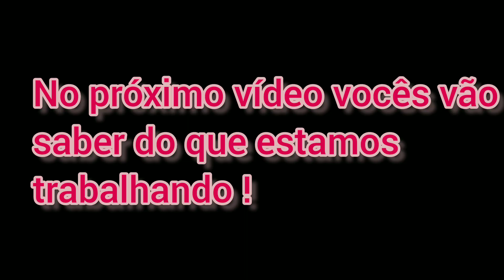ALUGAMOS UM CARRO PARA TRABALHAR ?! ✨🚗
Oi oi gente, fiquem ligadinhos no canal, vai ter muito conteúdo pra fazer uma renda extra ou até um renda fixa mesmo !

me siga no Instagram : @Vickgsilva